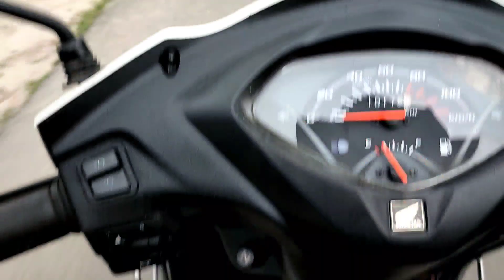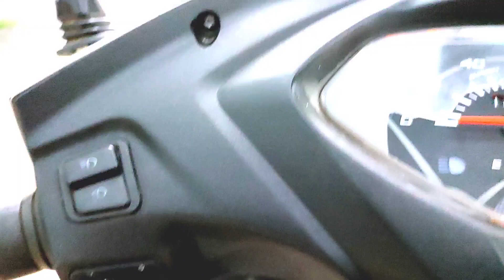College of Agriculture (Extended Campus) UBKV